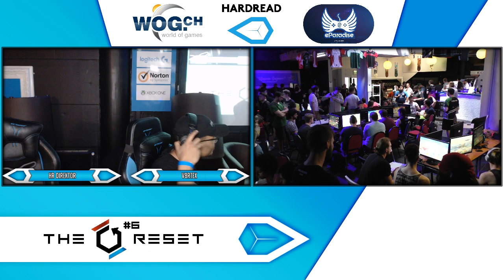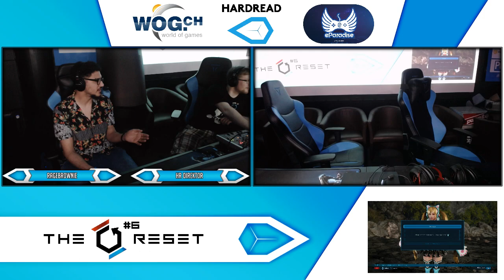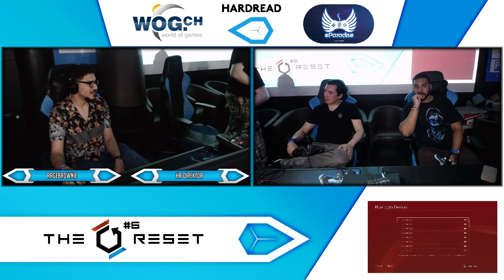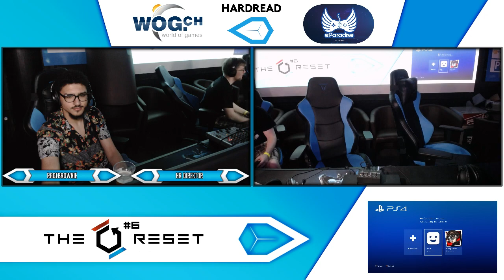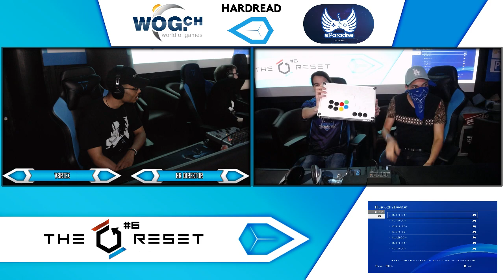[Tekken 7] TheReset #6 Pools